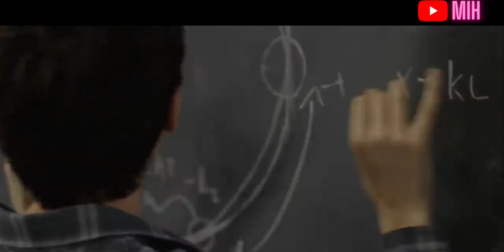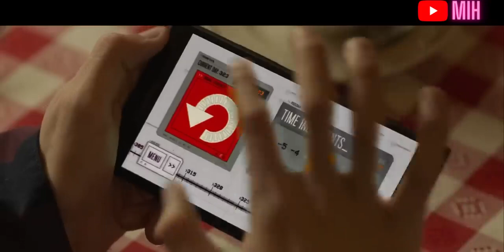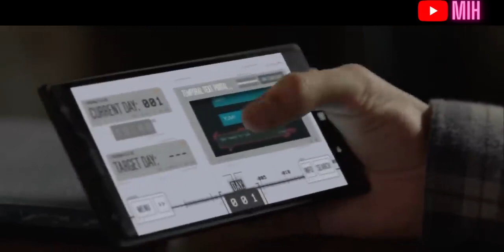Time Freak 2018 Film Explained in Hindi-Urdu Summarized Hindi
Time Freak 2018 Thriller movie explained in Hindi Urdu. The American Comedy Thriller film “Time Freak: Time After Time”" story summarized with a complete ending in हिन्दी explanation. This plot is about a teenage boy who was in love with his girlfriend. He thought that everything was getting great for a day, he dumped it faster than hot potatoes. This boy, being a physics talent, was exactly what to do. He took out his trusted time machine and decided to travel back on time to fix things with his ex -girlfriend. But let me tell you, this boy was not going to give up easily. He kept going back on time, tried to win his heart again and again. The film was like Groundhog Day, but with more strange moments and unsuccessful efforts. Finally, he decided to bring his friend along for the ride, because let's face it, two heads are better than one. Together, they all went back to a whole year to fix the bad days, causing a breakup. If at first you don't succeed, build a time machine! Even today, these movies appear to be intriguing and one-of-a-kind. This is one of the best thrilling stories, and you'll enjoy it. Definitely recommended!